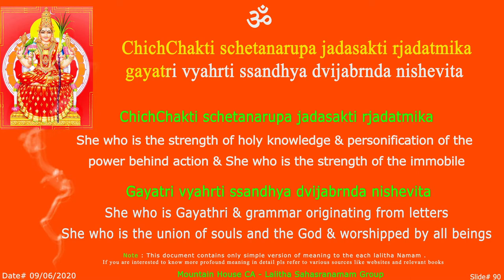LS chichchakti Sloka - 90